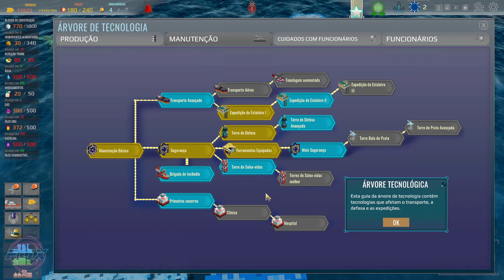(Demo)#1 Análise: Gerenciando uma Plataforma Petrolífera, Novamente! - Drill Deal - Oil Tycoon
🦊Saudações Pessoal!🦊

Drill Deal – Oil Tycoon é um jogo de gerenciamento de uma plataforma petrolífera, onde você deverá cuidar de seus funcionários, fornecendo abrigo, comida e diversão aos mesmos, que trabalharão em turnos diurnos e noturnos, para manter a produção de óleo e seus derivados sempre ativo!
O jogo tem uma versão alfa/demo/gratuita que ja jogamos! Essa é a completa!

***Recebemos o jogo dos desenvolvedores/publicadores para testar e somos muito agradecidos por isso! Obrigado!***
***We received the game from the developers/publishers to test, and we are very thankful for it! Thank you!***

Fox!